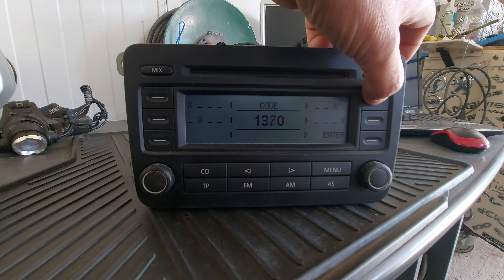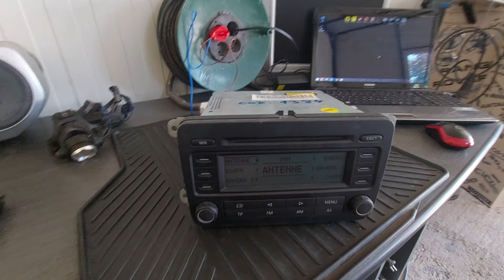How to enter the code to Radio Cd VW RCD300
Introducere cod Radio Cd VW RCD300
Decodez RCD300 si MFD2.
In collaboration with @Claude Garage